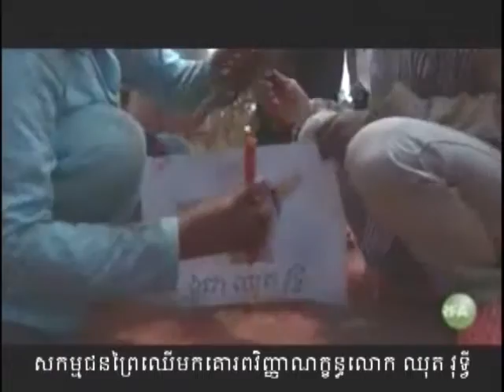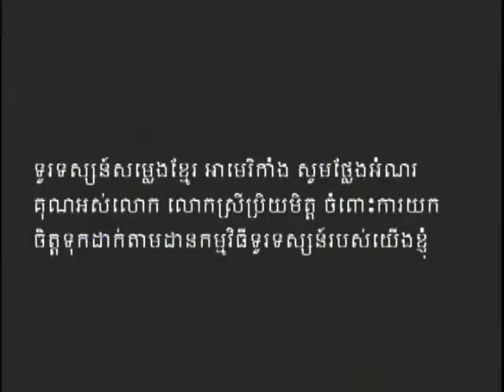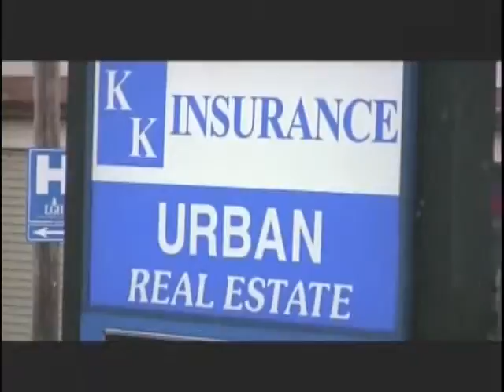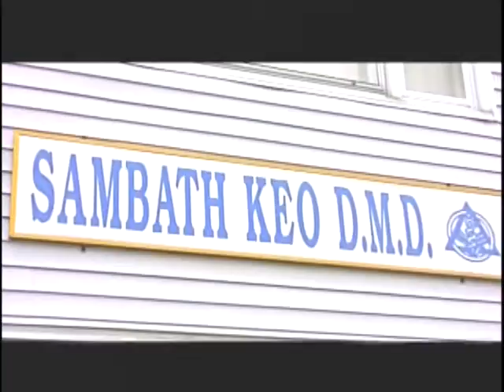VOKA Episode 83 Part 2